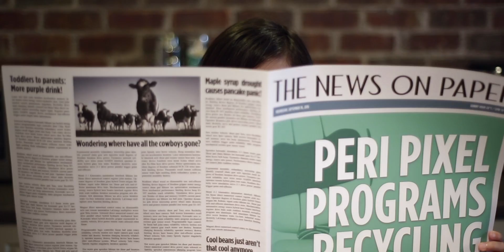The code:mobile - Canada's First Coding Truck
Meet the code:mobile and the code:squad!

The code:mobile is Ladies Learning Code’s newest and biggest initiative to inspire and educate Canadian girls and boys to become passionate builders -- not just consumers of technology.

Think: a travelling computer lab on wheels (Canada's first coding truck)!

But, it’s more than just a truck or a computer lab. It’s a cross-Canada journey that will bring hands-on, interactive technology education to Canadian youth.  We believe that computer programming and other technical skills are a tool of empowerment, and it is our mission at Ladies Learning Code to ensure that all Canadians -- particularly women and youth -- have access to these learning opportunities.

Video credit: Olson Canada